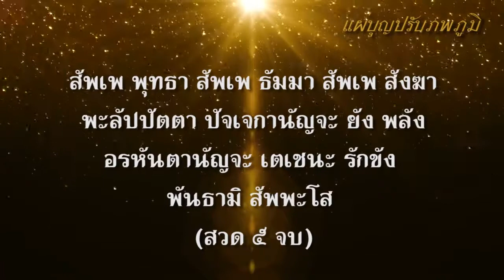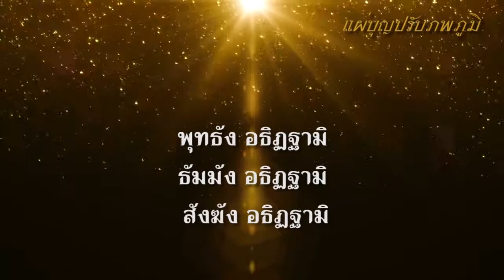พระคาถา มหาจักรพรรดิ 108 จบ พบกันสิ่งดีๆในชีวิต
บทสวดพระคาถามหาจักรพรรดิ

นโม ตัสสะ ภควโต อรหโต สัมมา สัมพุทธัสสะ (สวด 3 จบ)

(สวดตามกำลังวัน อาทิตย์ 6 จันทร์ 15 อังคาร 8 พุธ 17 พฤหัส 19 ศุกร์ 21 เสาร์ 10 หรือ จะสวดวันละ 9 จบก็ได้)

นโม พุทธายะ พระพุทธะไตรรัตนญาณ
มณีนพรัตน์ สีสหัสสะ สุธรรมา
พุทโธ ธัมโม สังโฆ
ยะ-ธา-พุท-โม-นะ
พุทธะบูชา ธัมมะบูชา สังฆะบูชา
อัคคีทานัง วรังคันธัง
สีวลี จะ มหาเถรัง
อหัง วันทามิ ทูรโต
อหัง วันทามิ ธาตุโย
อหัง วันทามิ สัพพโส
พุทธะ ธัมมะ สังฆะ ปูเชมิ

คำอธิษฐานสัพเพทั้งสามแดนโลกธาตุ

ข้าพเจ้า…(นามของท่าน)…ผู้เป็นผู้รับใช้พระพุทธศาสนา ขอนอบน้อมและน้อมนำบารมีรวมแห่งพระพุทธเจ้า พระปัจเจกพุทธเจ้า พระอริยบุคคลทุกชั้นภูมิ พระโพธิสัตว์ และพระบรมมหาจักรพรรดิทุกๆ พระองค์ โดยตั้งแต่อดีตปัจจุบันและอนาคต โดยมีบารมีรวมของหลวงปู่ดู่ พรหมปัญโญเป็นที่สุด ขอพระบารมีอันหาที่สุดมิได้นี้ โปรดจงส่งไปให้ถึงภพภูมิต่างๆ ทั้งหลายในทั่วทั้ง 3 แดนโลกธาตุ อันประกอบไปด้วยเทพ 6 ชั้น พรหม 20 ชั้น เทพพรหมทุกชั้นฟ้ามหาสมุทร โดยทั่วทั้งหมื่นแสนโกฏิจักรวาล เทพพรหมเทวาที่เกี่ยวพันกับหลวงปู่ทวด หลวงปู่ดู่ หลวงตาม้า เทพพรหมเทวาที่เกี่ยวพันเกี่ยวข้องกับข้าพเจ้า โดยตั้งแต่อดีตจนถึงปัจจุบันและอนาคต ท่านปู่พระอินทร์เจ้าฟ้า ท่านท้าวจตุมหาราชทั้ง 4 พระยายมราชพร้อมด้วยบริวารทั้งหมด พระศรีสยามเทวาธิราชทุกๆ พระองค์ วีรบุรุษและวีรสตรีทั้งหลายที่คอยปกป้องรักษาแผ่นดินสยาม โอปาติกะทั้งหลาย พระฤาษีและดาบสทั้งหลาย ศาลเจ้าพ่อหลักเมืองทุกๆ จังหวัด พระเสื้อเมือง พระทรงเมือง พระราหูวราหก เจ้ากรุงพาลี แม่พระธรณี แม่พระคงคา แม่พระโพสพ พระเพลิง พระพาย พระพิรุณ พญาครุฑ-พญานาคพร้อมด้วยบริวาร คนธรรพ์ ชาวเมืองลับแล และสิ่งศักดิ์สิทธิ์ในสถานที่อันศักดิ์สิทธิ์ทั้งหลาย ที่ข้าพเจ้าได้เคยไปอธิษฐานไว้ ตลอดจนถึงสิ่งมีชีวิตทั้งหลาย สรรพสัตว์ในดินแดนอบายภูมิทั้งหลายทั้งหมดทั้งสิ้น ขอโปรดจงได้รับมหากุศลผลบุญบารมีนี้ โดยถ้วนทั่วทุกตัวตน ทุกคนทุกท่าน เทอญ… (ตั้งใจโน้มนำบุญและแผ่บุญออกไปด้วยบทสัพเพฯ)

แผ่บุญปรับภพภูมิ

สัพเพ พุทธา สัพเพ ธัมมา สัพเพ สังฆา
พะลัปปัตตา ปัจเจกานัญจะ ยัง พลัง
อรหันตานัญจะ เตเชนะ รักขัง พันธามิ สัพพะโส (สวด 5 จบ)

พุทธัง อธิฏฐามิ ธัมมัง อธิฏฐามิ สังฆัง อธิฏฐามิ

ข้าพเจ้าขอตั้งจิตอธิษฐาน ขอให้ได้พานพบคุณงามความดีทุกๆประการจนกว่าข้าพเจ้าจะเข้าสู่นิพพาน และขอให้ข้าพเจ้าพ้นจากความทุกข์ ทุกๆประการจนกว่าข้าพเจ้าจะเข้าสู่นิพพาน นิพพานะปัจจะโยโหตุ